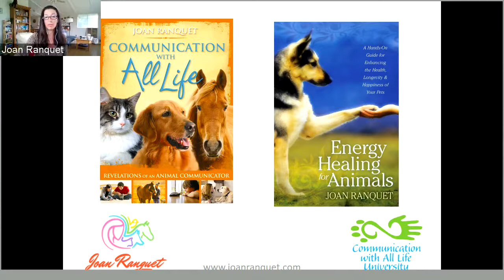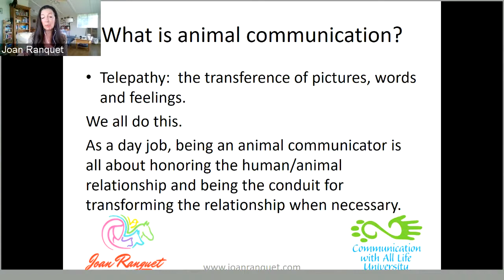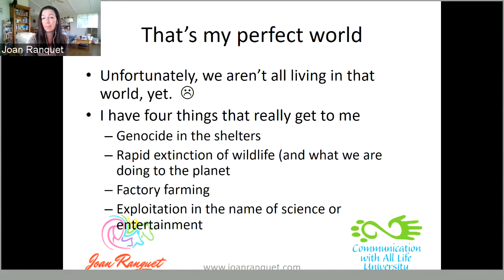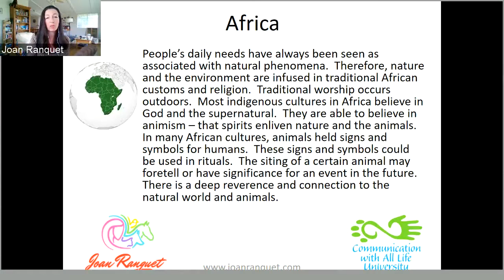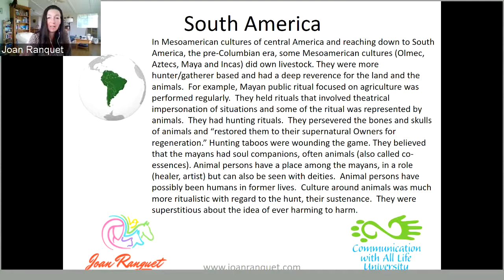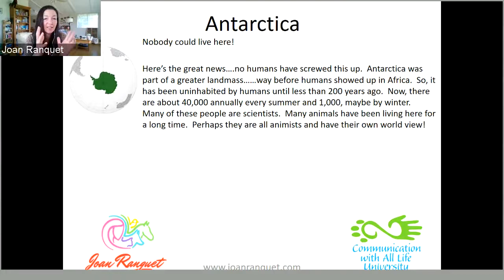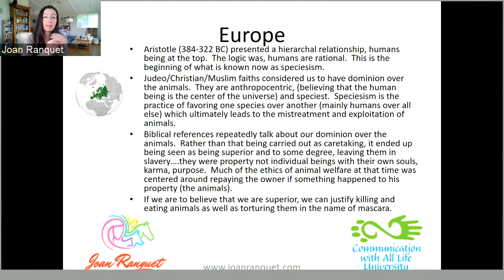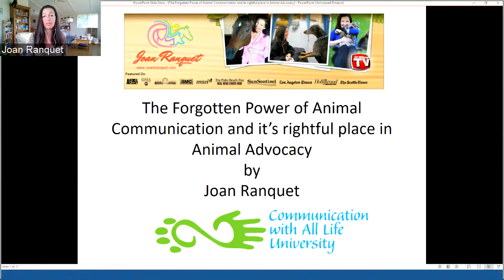The Forgotten Power of Animal Communication with Joan Ranquet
The Forgotten Power of Animal Communication and its rightful place in Animal Advocacy with Joan Ranquet, Animal Communicator

This presentation reviews the history of animal communication in its original form (going back to indigenous cultures) and reveals why science and/or religion would have a need to take the focus off of the deep human/animal connection. All the while, animal lovers have experienced a soul connection with animals and haven’t needed science or religion to verify that. Slowly but surely, science and religion are catching up. Meanwhile, intuition/animal communication and animal advocacy have shot miles ahead of both religion and science. Joan shares stories from her nearly 25 years as an animal communicator and energy healer, often resulting in animals being saved, because of animal communication. Joan will end the session with an experiential energy technique for humans, EFT. Emotional Freedom Technique (EFT) tapping helps mitigate “big feelings” or unresolved feelings. Joan will take the audience through a round of tapping on compassion fatigue.

Animal communicator, speaker, founder of Communication with all Life University (CWALU), and author of Energy Healing for Animals, A Hands-On Guide for Enhancing the Health, Longevity & Happiness of Your Pets (Sounds True) and Communication with all Life, Revelations of an Animal Communicator (Hay House). Joan is also a contributor in the upcoming book out in June of 2017, The Dharma of Dogs (Sounds True) by Tami Simon. Joan conducts private sessions and teaches Animal Communication in Teleseminars and weekend workshops. Joan speaks all over the country on animal communication, human/animal relationships, energy healing and wildlife. She has been featured in dozens of media including Pet Nation on Dateline NBC, The Today Show on NBC, Good Morning America on ABC, Animal Planet, the National Enquirer, The Los Angeles Times, The Sun Sentinel, and The Palm Beach Post. She was the “celebrity animal communicator” in a short documentary on the AMC Channel. Joan lives with her large animal family of horses, dogs and cats.